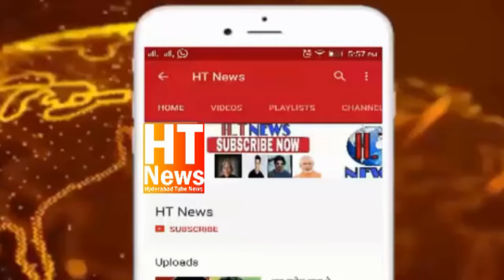Dr. Nooruddin Owaisi Had Iftar At Mecca Masjid will provide Iftar to 1500 people daily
Akbaruddin Owaisi Son Dr. Nooruddin Owaisi Had Iftar At Mecca Masjid will provide Iftar to 1500 people daily
Until Ramadan, Akbaruddin Owaisi will provide Iftar to 1500 people at the historical Mecca Masjid. Dr Nooruddin Owaisi briefed the media at Mecca Masjid today following the iftar event